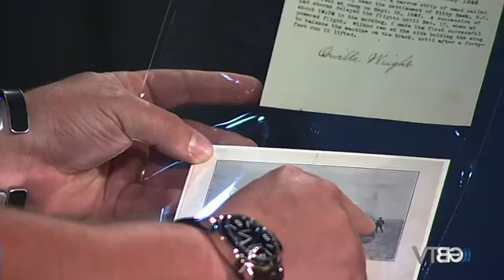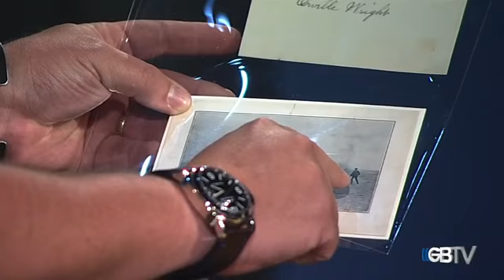History And Innovation - GBTV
Glenn runs through some of the successes and failures in history - including some drunk history?